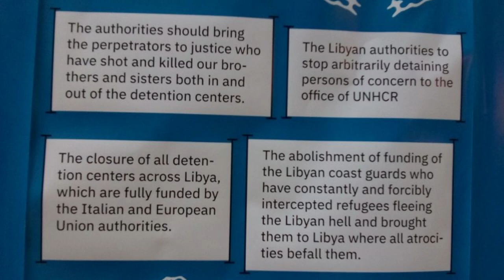«Evacuazione e protezione»: i rifugiati portano le loro richieste a Ginevra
Articolo completo: